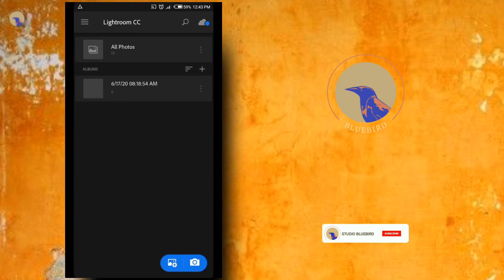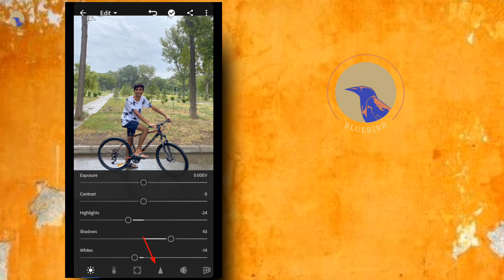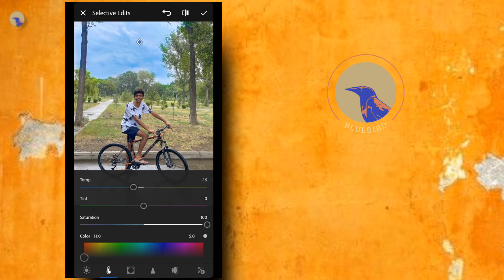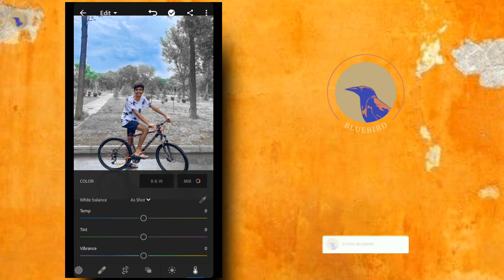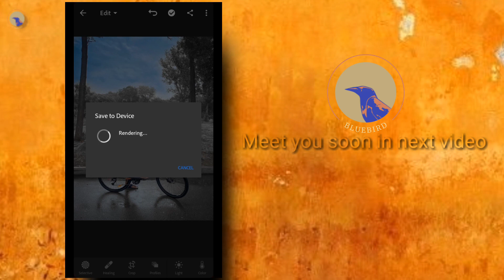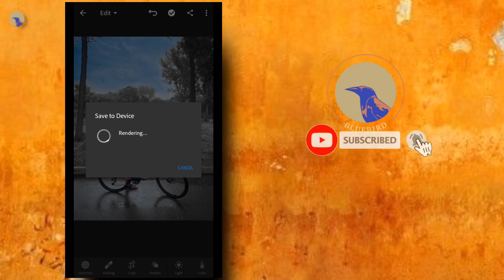Lightroom Black background preset (effect) | Lightroom tutorial | editing tutorial | Het Patel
- Frame Blocking Tutorial & masking transition | Kinemaster 2020 | Het Patel | studio bluebird
[Free]

light room mein photo kaise karen, lightroom ke andar photo edit kaise karen, light from,
lightroom tutorial, tutorial, lightroom main background ko kaise change Karen, how to edit photo in lightroom, how to make dark background effect, how to manage dark background effect,
mobile photography tips, low budget photo editing,
mobile editing, mobile editing tutorial, smartphone best free editing tutorial, high rate background photo editing, lightroom cc, lightroom unlimited preset, lightroom preset, free preset, how to edit, how to make, kisi bhi photo mein background ko kaise alag Karen, photo mein background ko kaise colour Karen, photo mein background ko dark kaise,
how to edit portrait photo, how to create portrait photo, portrait photo ko kaise click Karen, simple trick in portrait photo, lightroom frame login, frame locking tutorial, photo cut outs, photo border, filter grids, how to save best quality in lightroom, face change, face swap, stretching, b/w, BW, landscape photo editing, landscape photo, best landscape photo editing in lightroom, official lightroom page, best video editor, face cleaner, lightroom crop image, lightroom save issue, lightroom crack, lightroom CC crack, lightroom  2020,
rotate image, drawing in image, how to make thumbnail, best thumbnail editor, thumbnail, hairstyle colour changer, hairstyle, het Patel na video, studiobluebird12, studio bb, study bb, Studio blue Bird, studio bluebird intro, video engage, engage,